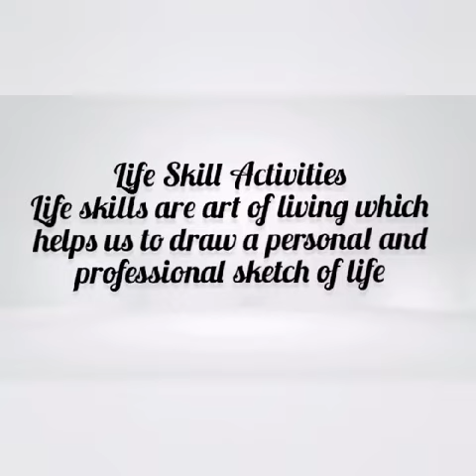Life Skill Activities!!! Grade 1